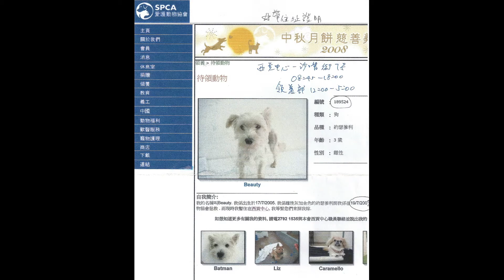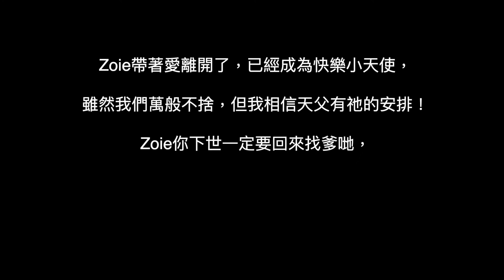To our love Zoie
Zoie帶著愛離開了，已經成為快樂小天使，
雖然我們萬般不捨，但我相信天父有祂的安排！
Zoie你下世一定要回來找爹哋，
無論前路多艱辛，爹哋媽咪也會與你在一起，
愛你照顧你痛錫你！